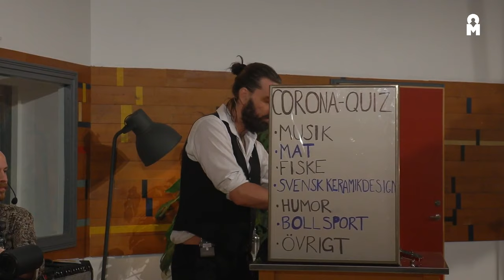Corona-TV#1 med Valle Westesson, Anders & Måns Emma Hansson Löfgren @ Culturestream Malmö 29/03/2020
Donera till:
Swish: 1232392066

Premiär för Corona-TV! Valle Westesson har med sig gästerna Anders & Måns och Emma Hansson Löfgren. På plats finns även gamemaster Kristoffer Jonzon och husbandet Riskgruppen 🎥 Har ni förberett er därhemma? Dela en bild på er själva när ni tittar på Instagram och tagga @culturestreammalmo ❤️ Även om vi distanserar oss socialt så kan vi ändå vara tillsammans!
Culturestream Malmö kommer ta emot donationer i samband med sändningen via Swish och PayPal. Se det som att du betalar för en biljett till en riktigt grym show, som dessutom kommer levereras rakt in i ditt hem! 😃 Alla donationer kommer fördelas solidariskt mellan de deltagare och de arbetande i produktionen vars inkomst har blivit drabbade av inställelser under coronakrisen.

We will collect donations during the stream to help those participating and working in the production whose income has been affected by the coronacrisis. It’s like buying a ticket for an awesome show, which will also be delivered straight to your home! 😃 See alternatives for donating above.

Culturestream Malmö is a solidary action from companies, artists and technicians to support each other during the Covid-19 outbreak.

This concert is an excerpt from "Culturestream Malmö" live out of in-discourse studios, broadcasted march 29 2020.

Sitter ni bra därhemma och tittar? Dela en bild på instagram och tagga @culturestreammalmo! Vi är tillsammans även i social distancing-tider :D

Produced by: in-discourse AB, eurosound AB, Hippmedia, Gade 18 Film, Ikonokon
Host: Jonna Eriksson, Erik Svedberg-Zelman Studio Manager: Silas Bieri  Vision Mixer: Johan Öberg, Daniel Abrahamsson SOUND ENGINEER: Mattias Dalin, Silas Bieri LIGHT: Ikonokon, Ludvig Uppman, Oscar Toll CAMERA OPERATOR: Alexis Rodríguez Cancino, Patrick Lendelund, Magnus Andersson, Åsa Glifberg,  Micke Holgersson, Olle Enqvist, Gustav Hugo Ohlsson PRODUCTION Manager: Emma Ribbing, Jonna Eriksson  ASSISTANT: Julia Zolyniak